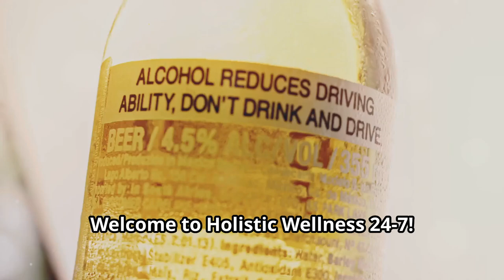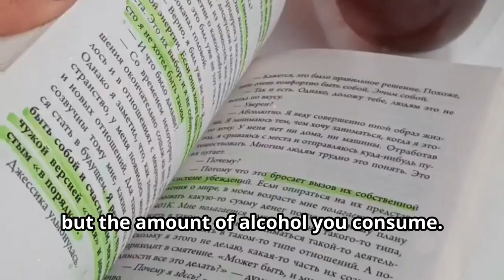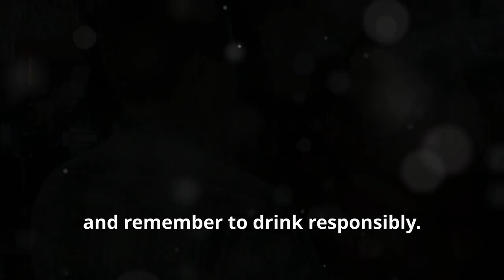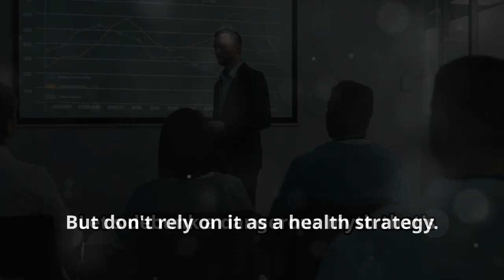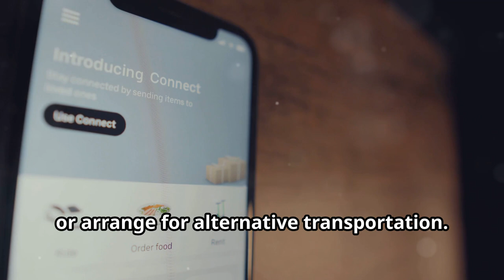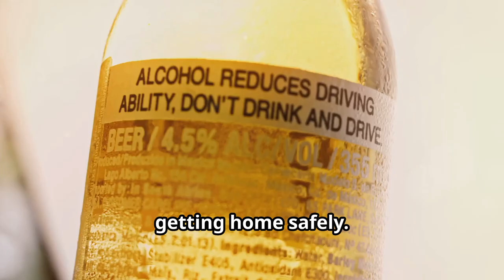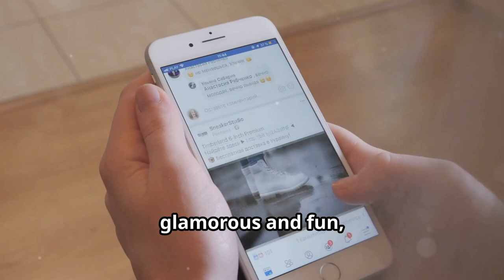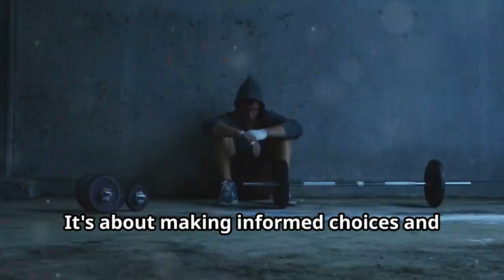Alcohol Myths: Debunking 5 Common Misconceptions (2024)!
AlcoholMyths

In "Alcohol Myths: Debunking 5 Common Misconceptions (2024)," we dive into the truth behind popular Alcohol Myths and separate fact from fiction. Join us as we tackle common misunderstandings and provide the latest Alcohol Education to help you make Healthy Choices. This Myth Busting video will clear up myths that many believe about drinking, so you can make informed decisions. Stay updated in 2024 and empower yourself with knowledge that could change your lifestyle for the better. Don’t let myths hold you back—watch now and discover the facts!